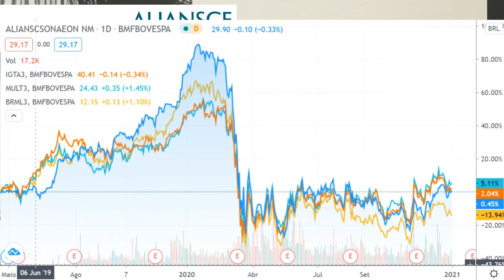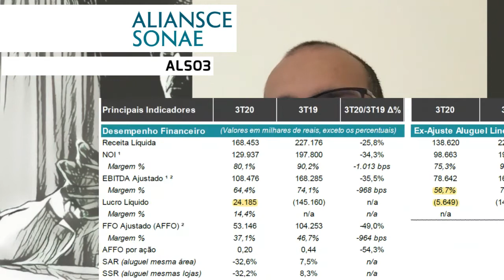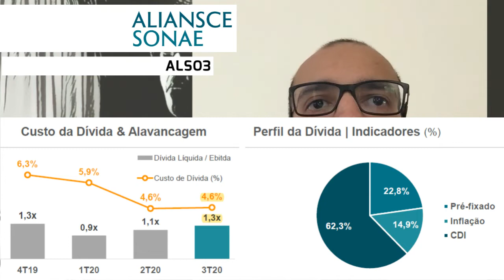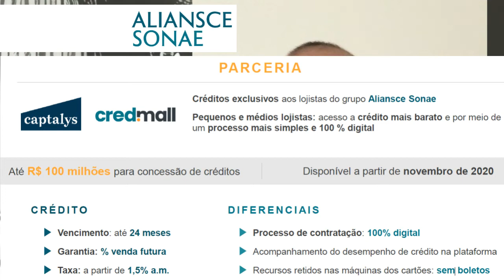01.01.2021 - Visão do Estrategista - Resultados Aliansce Sonae 3T20 - ALSO3